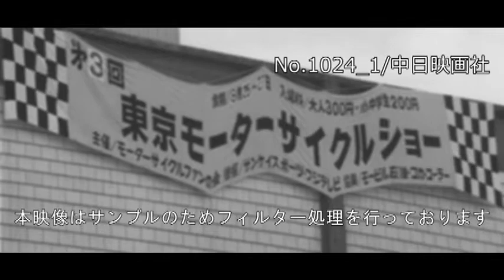「モーターサイクルショウ」No.1024_1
この映像へのお問合せ↓
概要↓

米で流行の三輪車が人気の的。
警視庁のアクロバットチームの実演も。